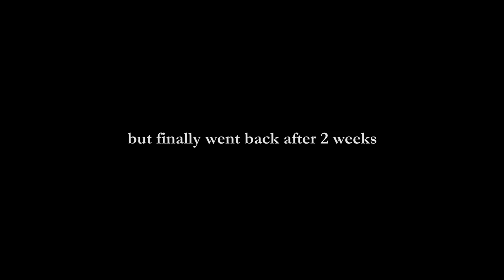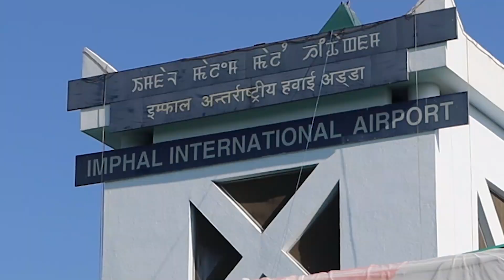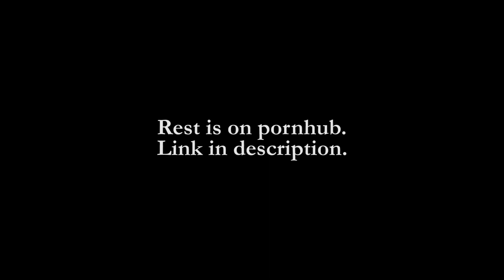WE ATE VIAGRA & KICKED OUT OF AIRPORT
"Aree merko pehle ghar chordo yar"
- Divyansha